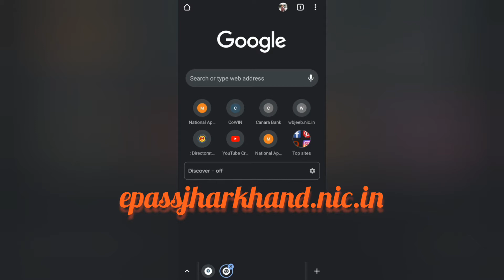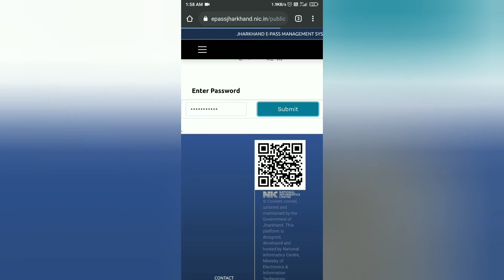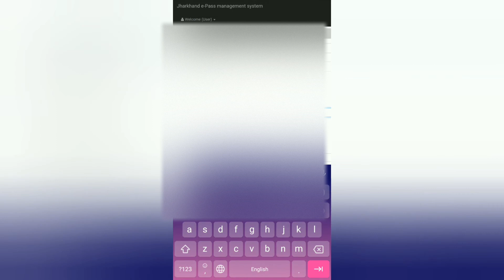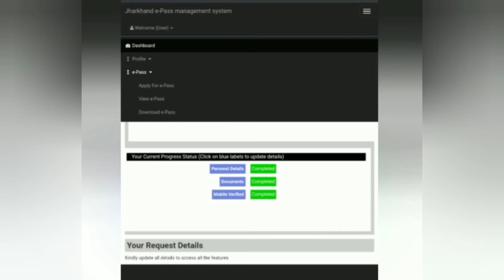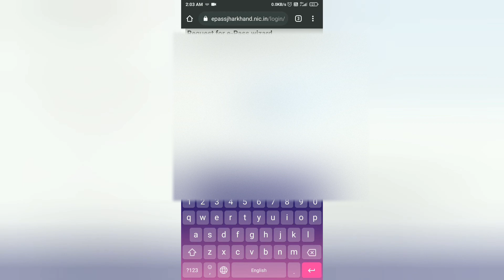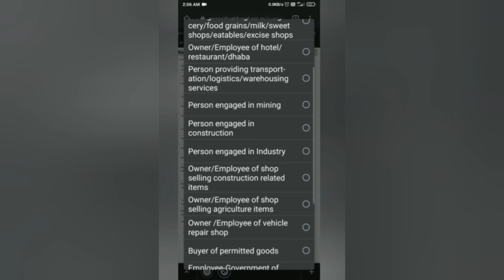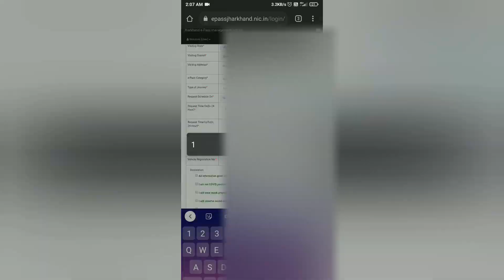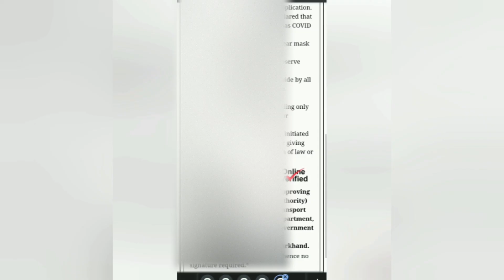HOW TO CREATE E PASS | FOR ALL STATES | EPASS JHARKHAND ONLINE REGISTRATION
Hello Dosto,
Kaise hai aap sab aasha karta hu ap sab swasth honge,mast honge.
Aa gya hun mei aj ap logo k samnay phir sei ek naye dhamakedar video k sath.
aj k video mei,mei ap ko bataunga ki ap lockdown mei travelling k liye epass kaise bana
sakte ho,jaise ki apko pata he hoga abhi hamarey country mei bahut sei states mei lockdown hai,aur jinko jaruri kaam k liye bahar jaana hai unko e-pass banana compulsory hai except
medical need usme apko e-pass ki jarurat nahi hai,aur e pass banana koi difficult chi nahi hai aur ye bilkul free hai koi charges nahi lagte (par agar ap ksi cyber cafe walay sei banaoge toh wo e-pass banane ka charges lei rahe hai apne hisab sei)toh agar apke pas smartphone hai toh apko kuch pay karne ki jarurat nahi hai free mei apna e-pass banao,2 min lagenge sirf,mei apko iss video mei sab kuch details mei bataunga kaise ap e-pss bna skte ho toh apko sirf karna ye hai ki mei jaisa bataunga waise wasie follow karna hai video ko bina skip kar k pura dekhiye.mei iss video mei jharkhand state ka e-pass bana k dikhane wala hu toh agar ap dusre kisi states sei ho toh bhi ap video ko jarur dekhe kyu ki process sab mei same he hai thode bahut antar hai aur website alag hai,agar ap dusre kisi state k liye banana hai aur apko koi problem ho toh mujhe comment karein ya instagram mei msg karein link in the description box mujhe ap ki help karne mei khusi hogi

facebookpage (for updates of latest offer and tricks and, get stock market tips soon it will started)

facebook page for get filmy updates follow the below channel.